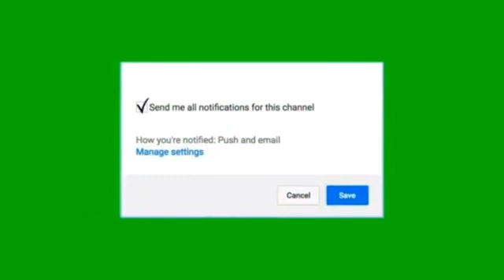Subscribe notifications Greenscreen terbaru